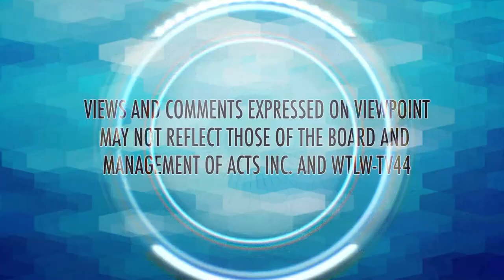ViewPoint with Bob Placie: Where's your identity | Why Bother with Church?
Today Bob speaks with Pastor/Author Cary Schmidt about how we have three options for where we find our identity.
And we also discuss how believers need to return to church after the pandemic with author/apologist Sam Allberry.